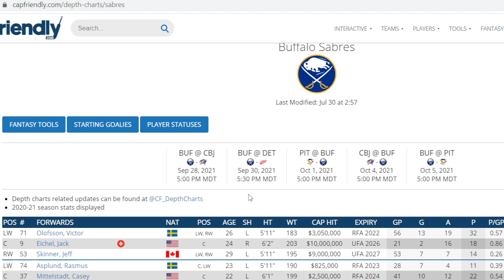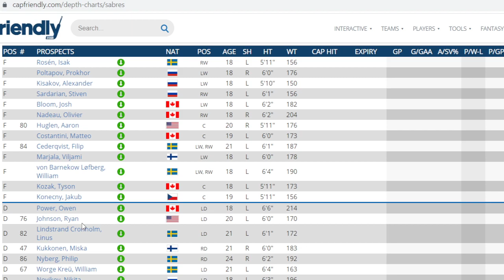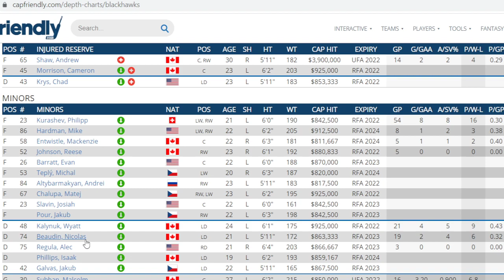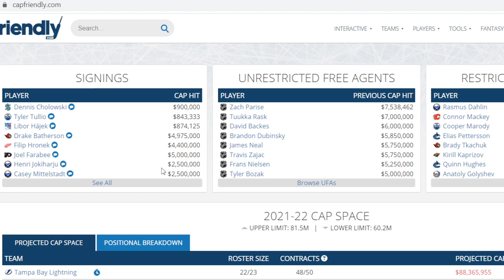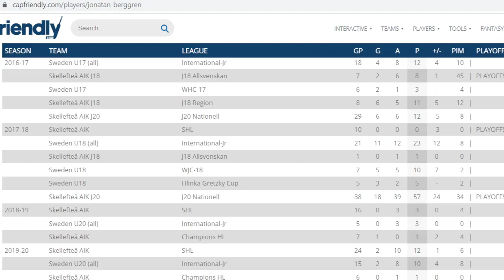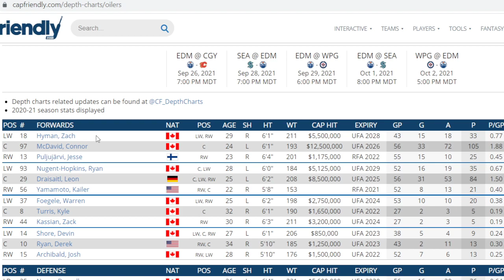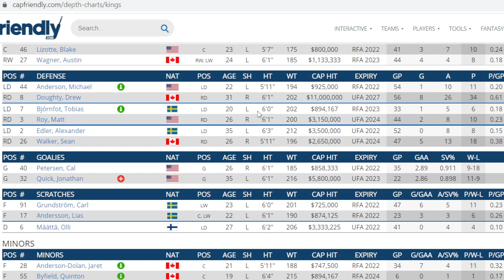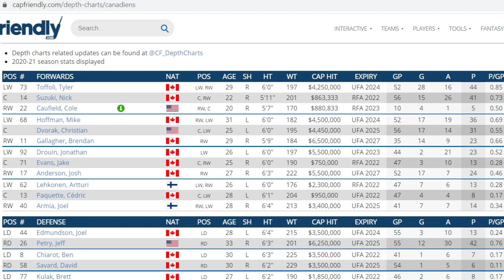Odds Of Every NHL Team Making The Playoffs Live Stream Poll Frolic.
On my live stream we all gave our percentages of chance that we felt every team  had to make the playoffs and averaged out all the predictions to come with a final percentage.